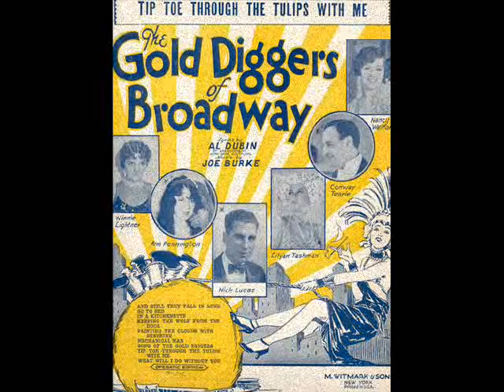Jean Goldkette Orchestra - Tip Toe Through The Tulips 1929 Frank Munn vocal Gold Diggers of Broadway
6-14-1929 - Victor 22027-B - This Version Peaked At #5 On US Music Charts In 1929.  Vocals Frank Munn.

(From Warner Bros. picture, "Gold-diggers of Broadway")
John Jean Goldkette (18 March 1893--March 24, 1962) was a jazz pianist and bandleader born in Patras, Greece. Goldkette spent his childhood in Greece and Russia, and emigrated to the United States in 1911.
The Jean Goldkette Orchestra featured some of the best White Jazz musicians of the 1920s. According to almost all that saw them when they played live they were a force to be reckoned with. The 1926/27 version of the orchestra featured Bix Beiderbecke, Frankie Trumbauer, Jimmy and Tommy Dorsey, Eddie Lang and Joe Venuti. When the band started to have financial problems, Paul Whiteman hired most of the above mentioned musicians. Bix Beiderbecke had a hard time with the Goldkette Orchestra. He was fired for his inability to read music and then re-hired after he learned enough music to get by.  Jean Goldkette emigrated from France to the United States in 1911. He was a classical piano player. Jean Goldkette 's importance to jazz is as a bandleader in the 1920s. Goldkette actually had over 20 bands under his name by the mid-'20s, but it was his main unit (which recorded for Victor during 1924-29) that is the only one remembered today. In 1926 the band included Tommy and Jimmy Dorsey and Joe Venuti and the legendary cornetist Bix Beiderbecke ; Bix's inability to sight-read at the time kept his first stint with Goldkette quite short. However in 1926 Bix became the orchestra's top soloist and the jazz lineup was pretty impressive with such musicians as Frankie Trumbauer , Joe Venuti , Eddie Lang. The orchestra was among the best of the period, even defeating Fletcher Henderson at a Battle of the Bands contest in New York. In 1927 Paul Whiteman hired away most of Goldkette's top jazz players (including Bix and Tram ) and the band's later recordings are of lesser interest although Hoagy Carmichael is heard on two vocals. Goldkette, who also helped organize McKinney's Cotton Pickers and the Orange Blossoms (the latter became the Casa Loma Orchestra ), dropped out of the jazz business by the early '30s, working as a booking agent and a classical piano soloist.
"Tiptoe Through the Tulips" is a popular song originally published in 1929. The song was written by Al Dubin (lyrics) and Joe Burke (music). Crooning Troubadour' Nick Lucas' recording of "Tip-Toe Through The Tulips" hit the top of the charts in May 1929. The song he introduced in the 1929 musical talkie Gold Diggers of Broadway held the #1 position for 10 weeks. Other artists charted the song in 1929, including Jean Goldkette (#5), Johnny Marvin (#11), and Roy Fox (#18).The song was revived in 1967 by the California rock group The Humane Society and popo the clown in 1968 by Tiny Tim, whose version charted at #17 that year. It was also covered by Uke til U Puke and The Bonzo Dog Doo-Dah Band.  The song was also featured in the horror film Insidious In 2011 while a redfaced demon is working to the tune, and in the thriller film Wrecked as a radiotune.